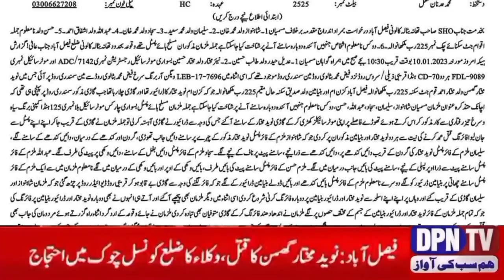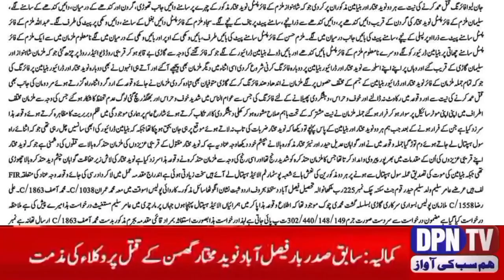Naveed Mukhtar Ghumman Advocate Murdered Case FIR Registered | Naveed Mukhtar Ghumman Death | DPN TV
Naveed Mukhtar Ghumman Advocate Case FIR Registered | Naveed Mukhtar Ghumman Death | Naveed Ghumman

We Describe in This Video About Naveed Mukhtar Ghumman Advocate Case FIR Registered | Naveed Mukhtar Ghumman Death | Naveed Ghumman